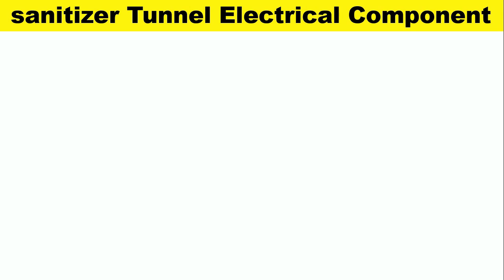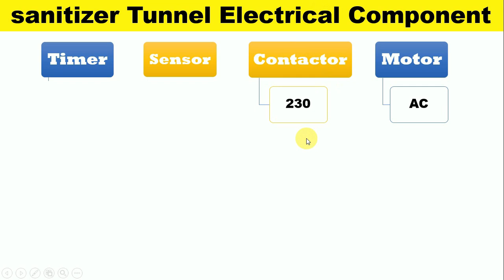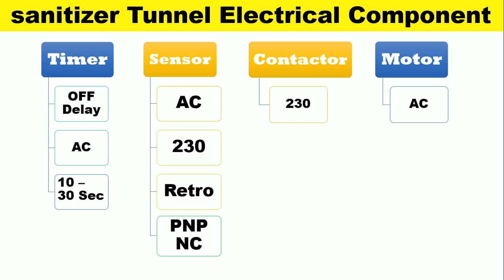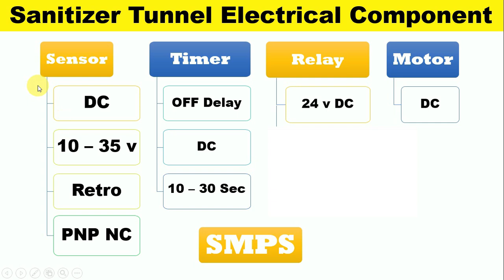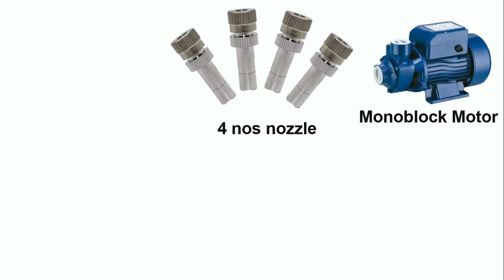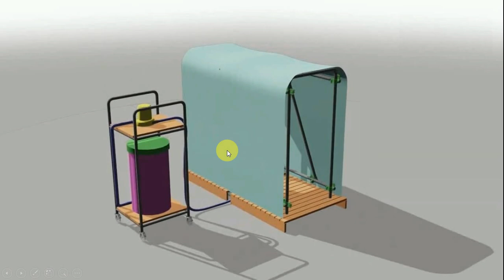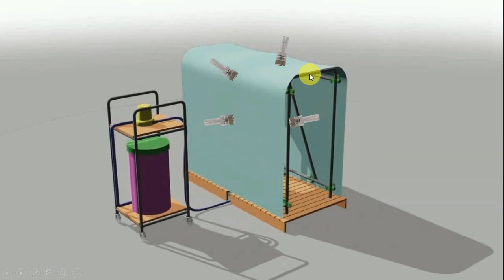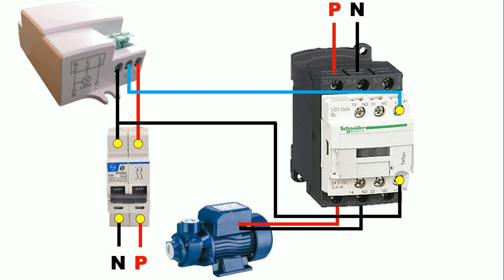how to make sanitizer tunnel at home | sanitizer tunnel kaise banaye | electrical technician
How to make sanitizer tunnel at home

In this video, I have explained everything that how to make a sanitizer machine
This video is about "How you can make your own sanitation machine as a sanitizer with minimum cost and minimum components" and at what cost you can make this disinfectant walk through the tunnel or also known as sanitizer gate, DWT tunnel, disinfectant walk through the gate, etc.

After watching this video, you will be able to make your own sanitation machine.

 electrical technician
electrician
senetizer
sanitizing tunnel,
disinfection tunnel,
disinfection tunnels,
disinfectant tunnel,
made in india,
disinfectant,
tunnel,
sanitizer tunnel making,
disinfectant walk through tunnel
hand sanitizer,
homemade hand sanitizer,
how to make hand sanitizer,
diy hand sanitizer,
hand sanitizer recipe,
how to make hand sanitizer at home,
sanitizer,
hand sanitizer making,
homemade hand sanitizer recipe,
hand sanitizer spray
sanitizer tunnel wiring